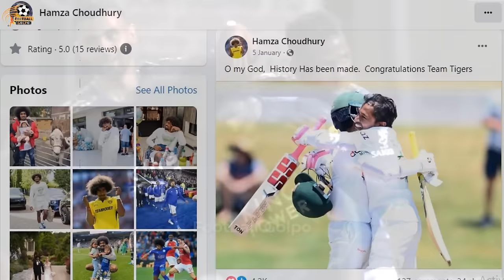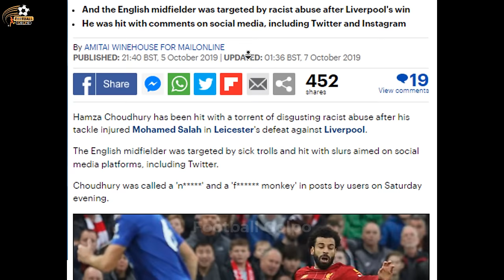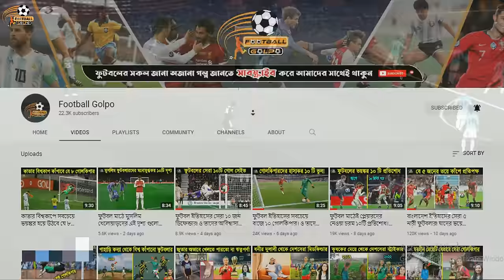ফুটবল দুনিয়া কাঁপানো বাংলাদেশী যুবক হামজা চৌধুরীর জীবন কাহিনী! Biography Of Hamza Choudhury